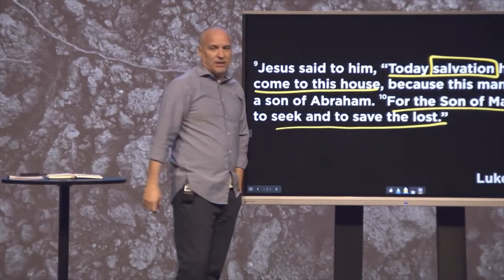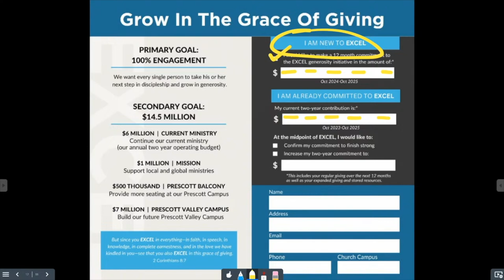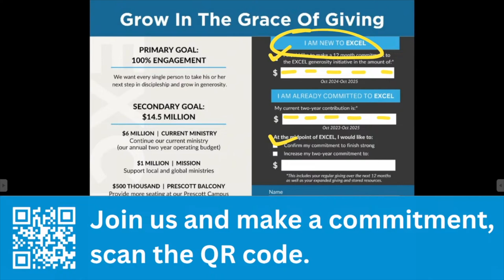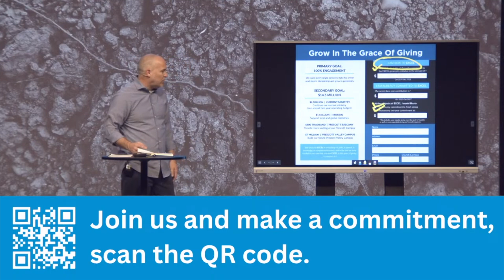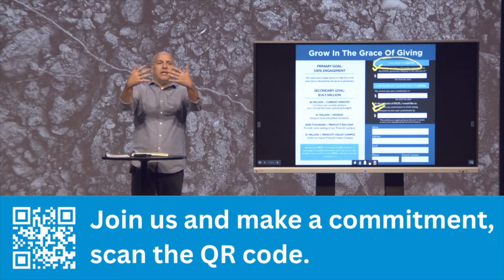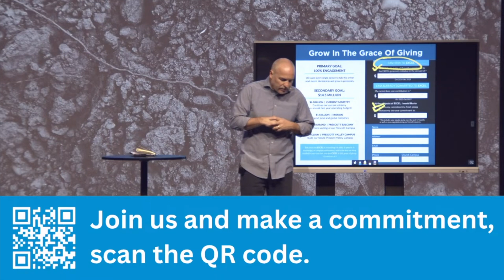When Salvation Has Come (Luke 18-19) | TRANSFORMED (Jason Price)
The rich young ruler and Zacchaeus had something in common: they both wanted salvation.  One got to hear "salvation has come to you today" and the other heard "it's so hard for a rich person to get into heaven."  Why did they hear such contrasting responses from Jesus?